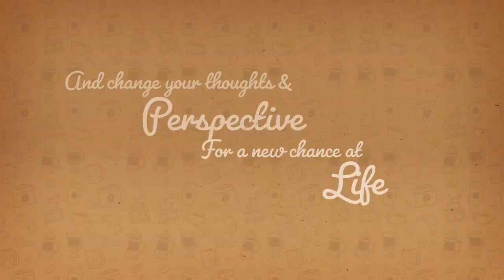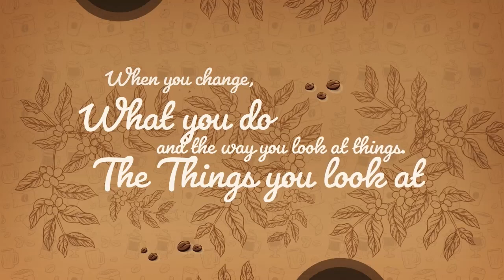Wisdom Café 03 May 2023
As depicted in the Wizard of Oz, there was the Wizard behind the curtain manipulating what was seen and heard. As you are the wizard of your life what are you telling yourself and what are you showing the world? Is what you're doing making sense and are you living a life that you are proud of and grateful for.